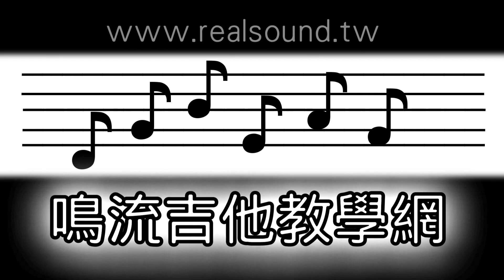我的秘密 - 鄧紫棋 阿隆老師吉他演奏 (Guitar Cover No.119)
想要獲得吉他譜、教學影片的朋友，請訂閱頻道跟公開分享這部影片之後，再使用LINE或Facebook截圖回傳給阿隆老師知道，待確認完成將可取得網址鏈結。

全曲演奏教學、吉他譜盡在「鳴流吉他教學網」